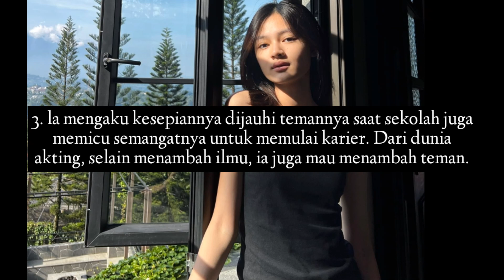Biodata Montserrat Gizelle